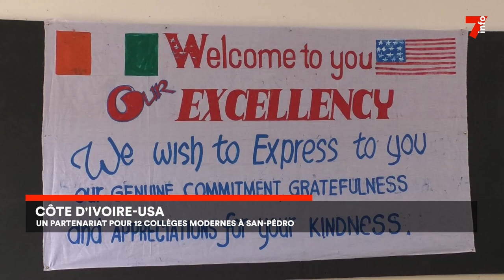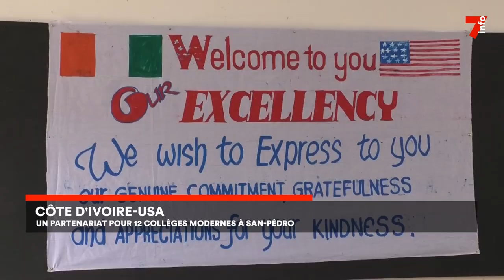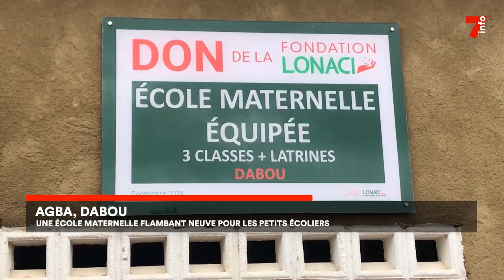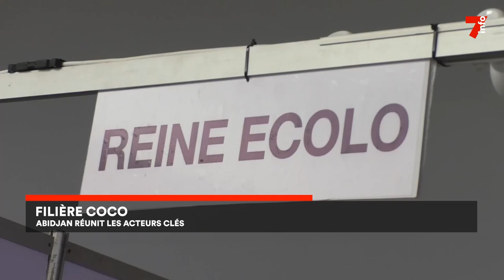Le 7 minutes du 17 septembre 2024 (édition du 6H)